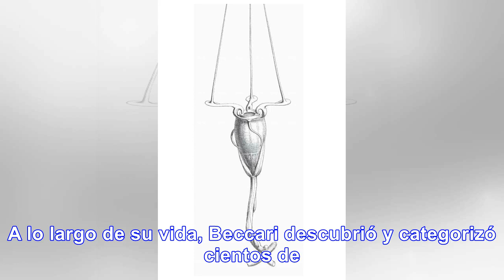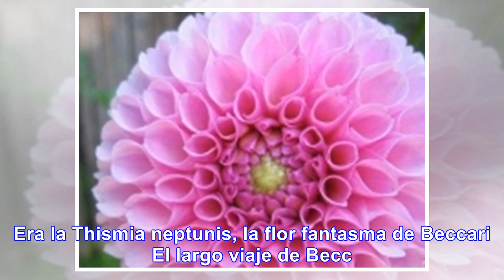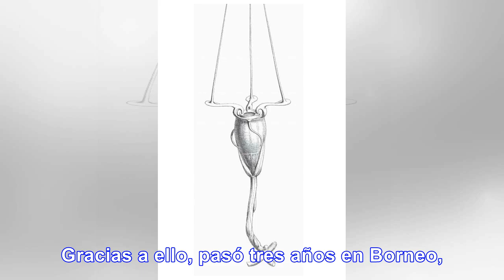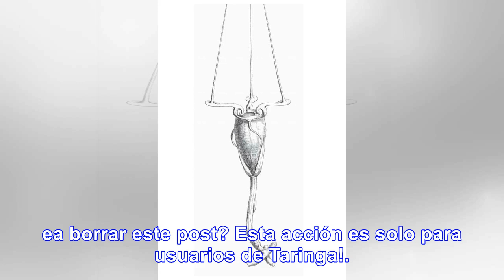El misterio de la flor fantasma de Beccari, la mas buscada - Noticias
En 1866, Odoardo Beccari se encontró con una flor en Gunung Matang, al oeste del estado malayo de Sa...